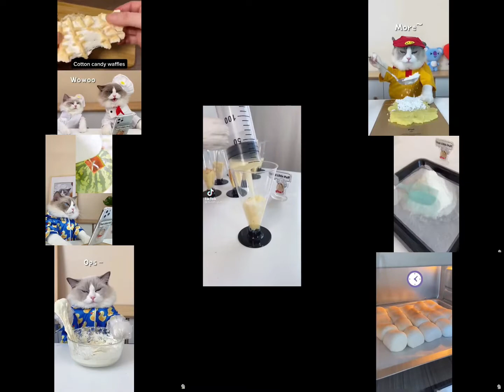fails up to fasters